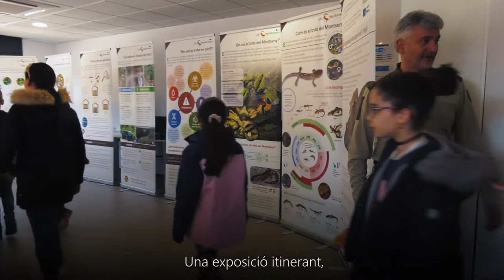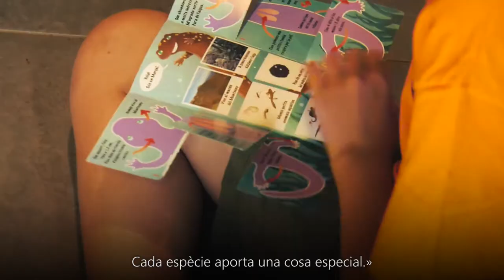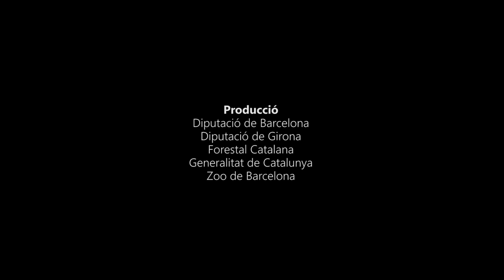Càpsula 7. L’educació ambiental, baula fonamental del «Life Tritó Montseny»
«Conèixer per estimar», aquesta és la idea de fons de les activitats d’educació ambiental del projecte «Life Tritó Montseny». Prendre consciència de la importància de conservar el tritó del Montseny i el seu hàbitat n’és l’objectiu principal. En aquest vídeo descobrirem quines activitats fem i a quins llocs podem anar per veure el tritó sense perjudicar-lo.